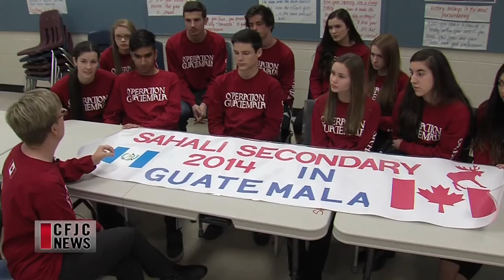CFJC News: Sahali students spend spring break in Guatemala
Most teenagers are looking forward to sleeping in and hanging out with their friends during spring break. But for a dozen Sahali Secondary students, next week will be all about giving back to others. The teens left late this afternoon, to embark on Operation Guatemala -- a volunteer trip through Developing World Connections - to a small poverty stricken town, San Miguel Duenas. The team will spend ten days helping to build a home for a family, handing out much needed supplies, and teaching children how to read, do math and play sports. It's the third trip to Guatemala for Sahali Secondary, and is sure to be a life-changing experience.

For more information about Developing World Connections and how you can join or support a volunteer team, please